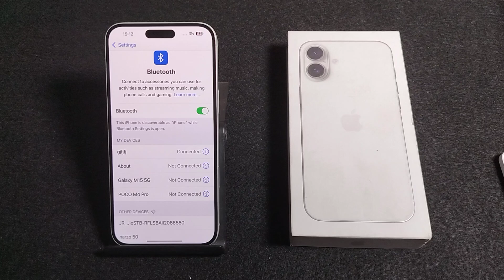how to forget Bluetooth network in iphone 16 || iphone me Bluetooth network forget kaise kare